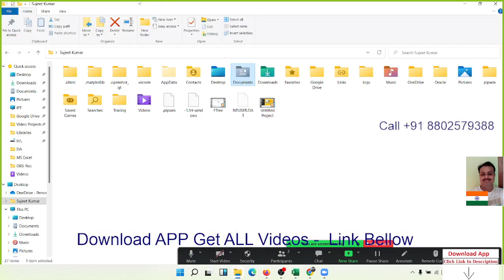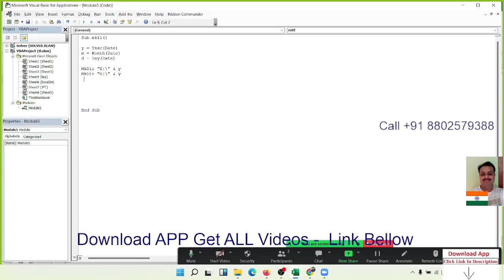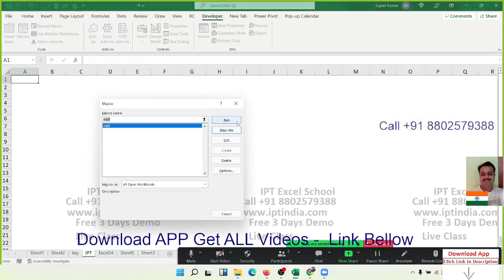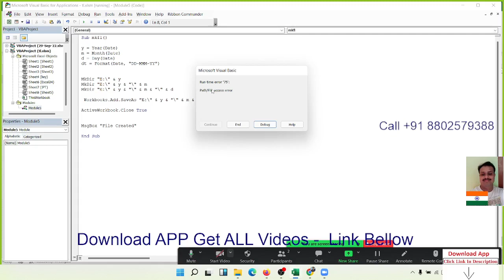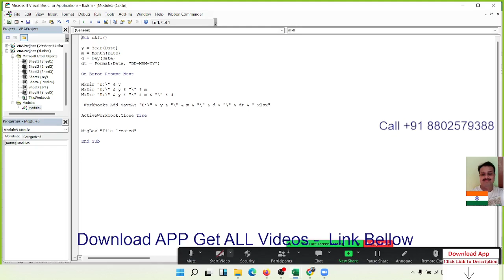VBA Macros Programming in Hindi